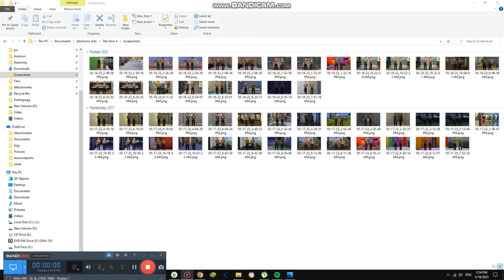Drinking Different Water Brands #4,777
Today we are drinking different water brands and all countries have water